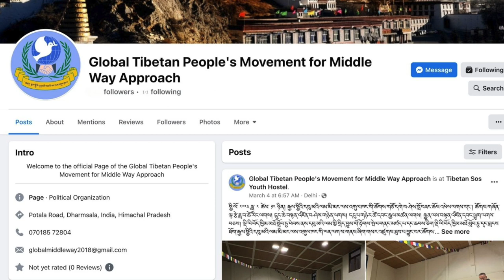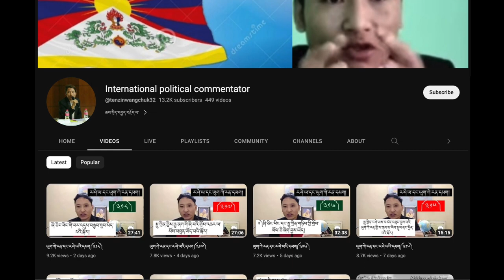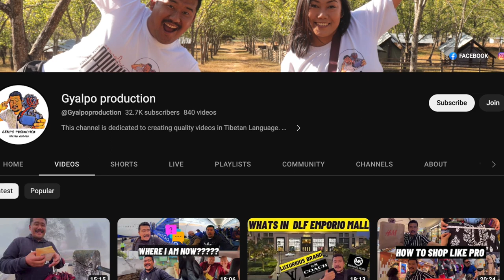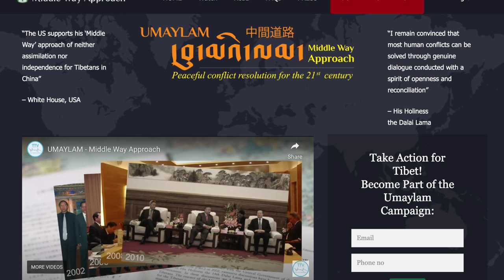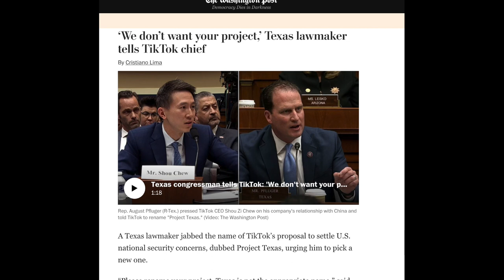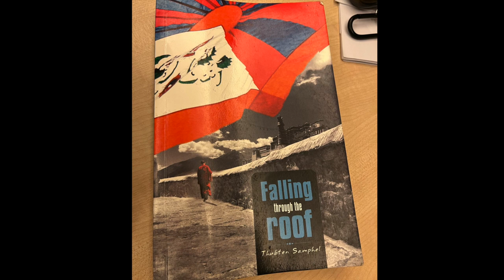ep9 What is the Middle Way Approach (Umaylam)? Will it resolve the Tibet-China conflict?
Unsilenced: Voices of Young Tibetans - S2 Ep3- Conversation with Tenzin Wangchuk

The conversation with New Delhi Executive of the Global Tibetan People's Movement for Middle Way Approach (GTPMMWA) and YouTube Vlogger Tenzin Wangchuk sees him engage on the Middle Way Approach, which is the official policy by the Tibetan Government in Exile, who represents Tibetans in resolving the Tibet-China Conflict. He also shares to us his experience at TCV Suja where he did his schooling after escaping from China Occupied Tibet and likewise tells us about his popular YouTube Channel 'The International Commentator'.

Unsilenced: Voices of Young Tibetans is an audio and video podcast presented by the Foundation for Non-Violent Alternatives (FNVA) and hosted by our Research Associate Tenzing Dhamdul. Unlike Tibetans who were able to escape the clutches of Chinese communist authoritarian rule, those who are still under their occupation do not have the voice to express themselves, and ironically those who are empowered, concerned and courageous to express themselves in Tibet are met with the harsh might of CCP's retribution, with many simply disappearing and rendered silent. This podcast is a tribute to all those brave Tibetans.

Our conversations with young Tibetans will offer an interesting view of their lives in exile, their future aspiration for Tibet and give them a platform through which they can freely express themselves and in many ways decide their own Future.

MUSIC

GTashi Aka Tashi Gyatso

IMAGES and VISUALS

1. Tenzin Wangchuk
2. His Holiness the Dalai Lama website
3. Central Tibetan Administration
4. Global Tibetan People's Movement for Middle Way Approach
5. YouTube
6. Wall Street Journal
7. Tik Tok

LINKS

HANDLES